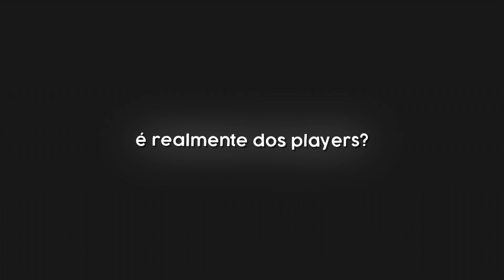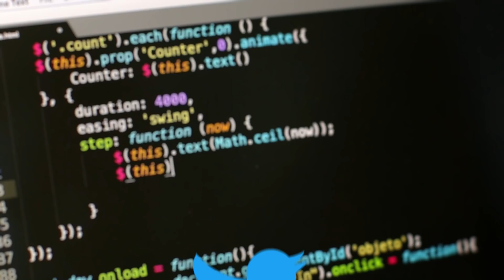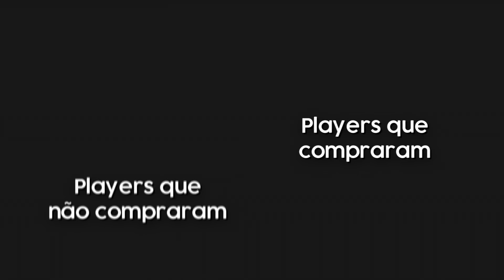A Supercell Foi Muito Injusta Com Os Players...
140 Megacaixas por 10,90 R$...

Capítulos:
Introduzindo: 00:00
Desenvolvendo os fatos: 00:58
A Solução do Problema: 02:55
Outras soluções mais amigáveis: 04:24
Finalização: 05:59

Aviso: Este conteúdo não é oficial e não é aprovado pela Supercell